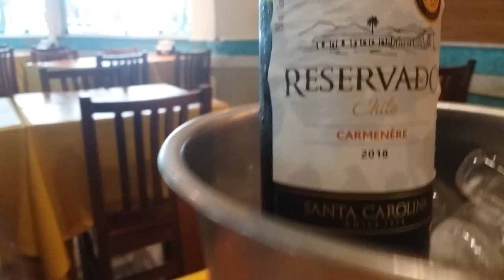Ventilador de teto com Alarme sonoro e visual.